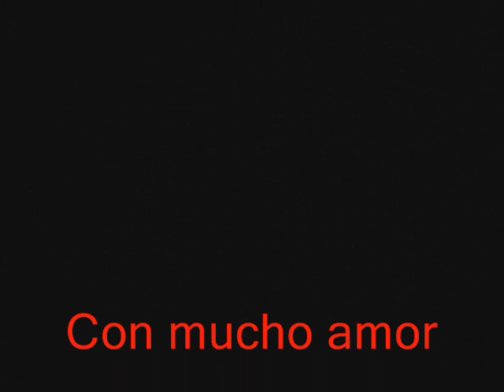Maritza Diaz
Feliz Cumple amiguita..
Bendiciones...
Con mucho amor,
Tata Diaz